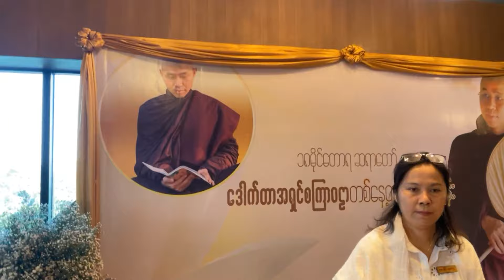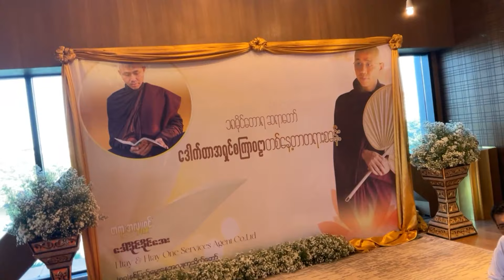Wyndham Grand Hotel တရားစခန်း ပထမအချိန်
၁၈ မိုင်တောရ ဆရာတော်ဘုရား - Wyndham Grand Yangon Hotel တစ်နေ့တာ တရားစခန်း အလှူရှင် ဒေါ်ခိုင်ခိုင်အေး Htay & Htay One Services Agent Co.,Ltd